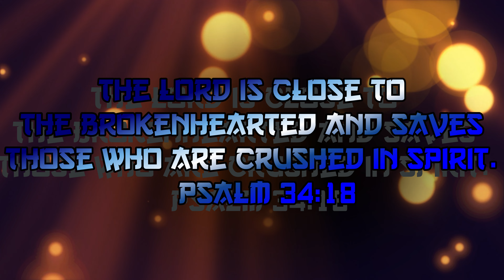THE LAST CURTAIN | LAND OF WANO ARK END! | ONE PIECE EPISODE 1085 REACTION!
Goodbye Land of Wano it has been a great and heartwarming ride. You will be missed from the iconic characters like Otama, Momo, Yamato and the samurai. The Straw Hats are about to depart and rushing in comes Momo to say his heartfelt goodbye with gratitude and sorrow, he has become a dear friend in the heart and eyes of the Straw Hats. The Straw Hats have made a flag for them so that people can know that if they mess with the Land of Wano, they mess with the Emperor Straw Hat Luffy and his crew!